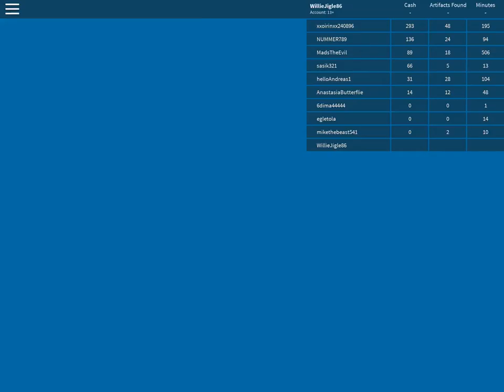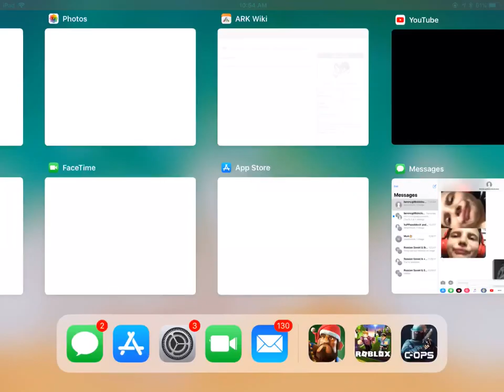ROBLOX,Scuba diving at Quill lake